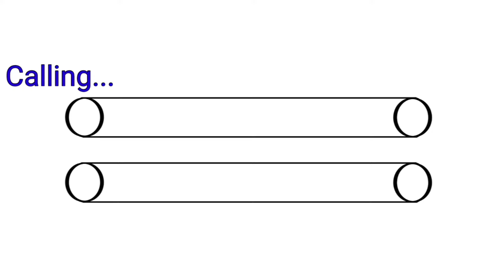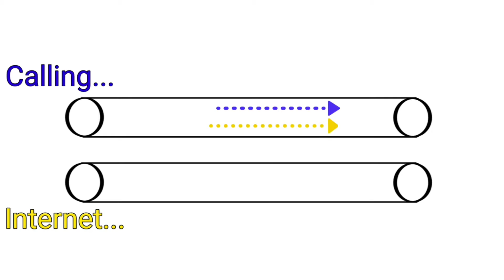Internet Speed : 3×Faster Speed | Why Internet Speed Increase During Call?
Hello Dosto...
Aj ki video me hum baat karne wale hai ki calling ke sath InternetSpeed kyo badh jati hai? Kya hum internet ki speed badha sakte hai? Sari information janne ke liye is video ko jarur dekhiye.

1. Why internet speed increase during call?
2. How we can make internet speed fast?

Credit :-
Image :- Pixabay, Wikimedia.